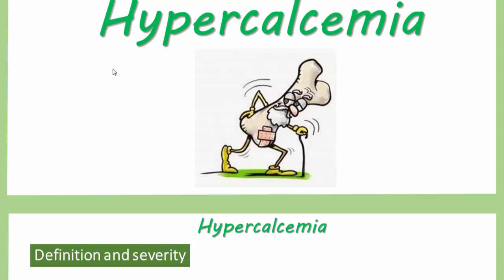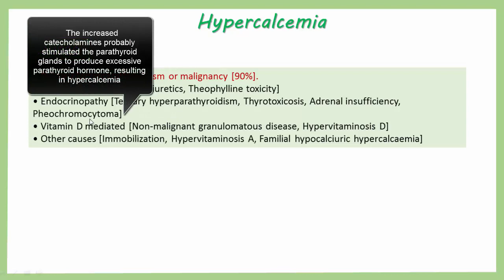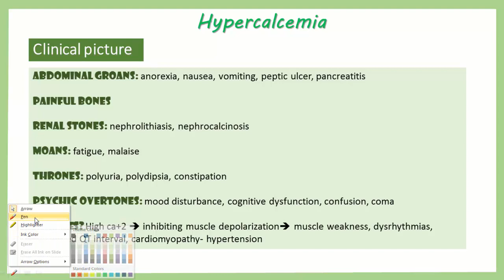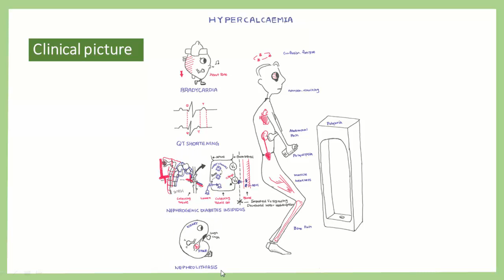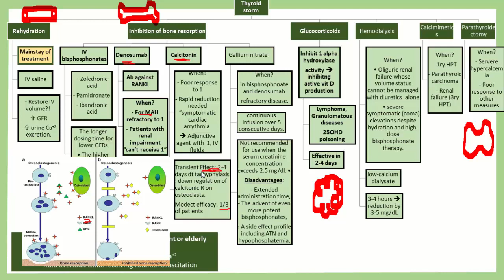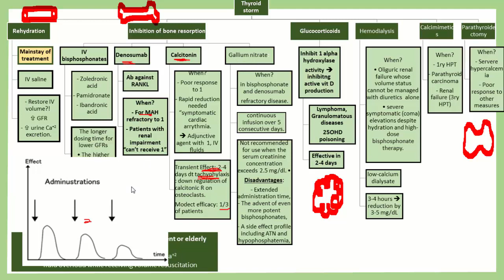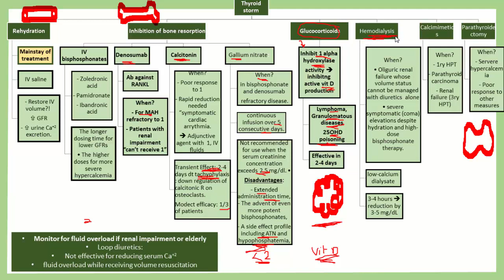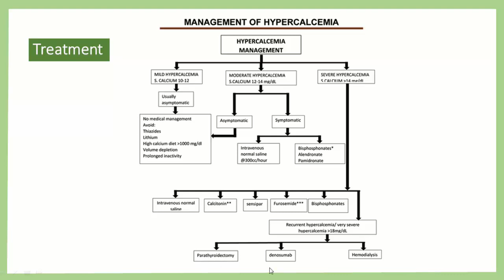Endocrine emergency 4⃣ Hypercalcemia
PPT